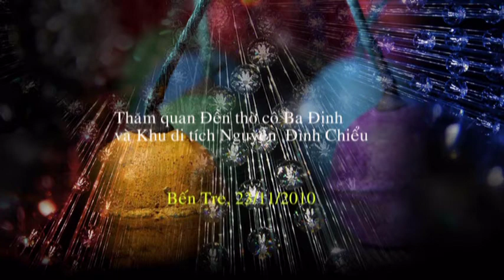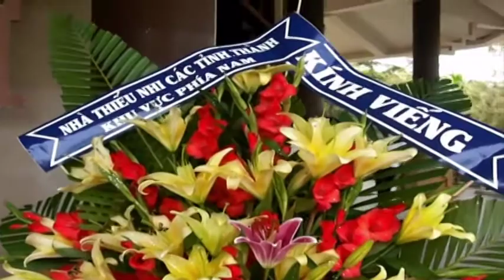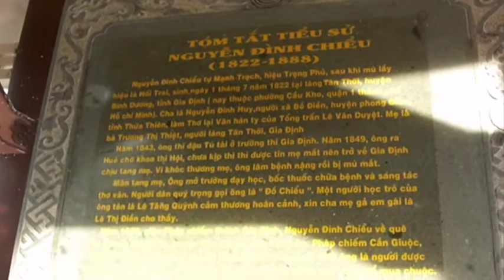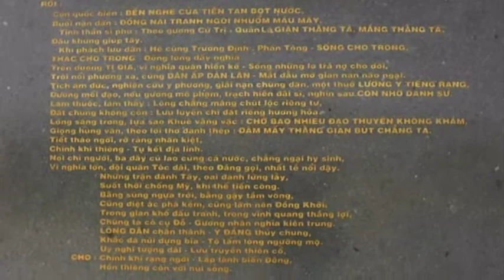Ở Bến Tre